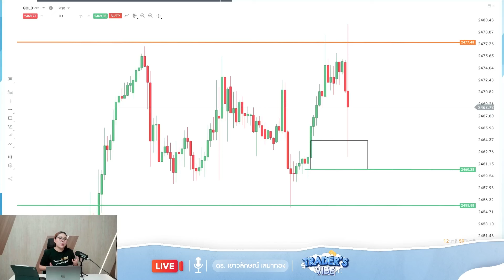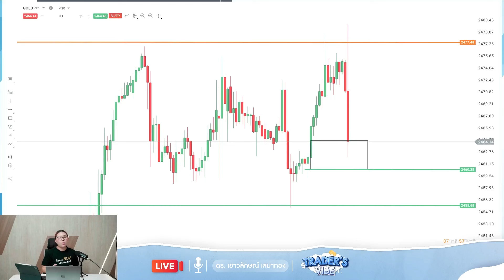TRADER'S VIBE | เทรดได้ทุกสวิง ต้องรู้อะไรบ้าง ? | ตอนที่ 1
ราคามีทั้งขึ้นและลง ถ้าเราอยากจะเก็บกำไรได้ทุกจุด ต้องรู้อะไร? ถึงจะสามารถเทรดได้ทุกสวิงจริงๆ